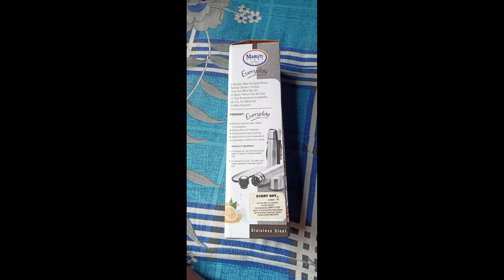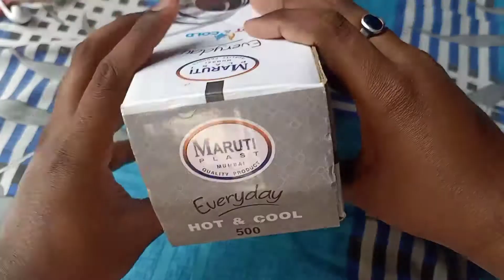थर्मास Unboxing And Experience Used Marathi